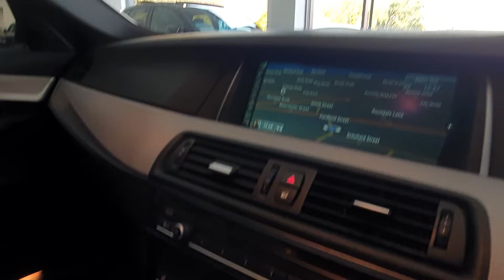BMW 520d M Sport Touring